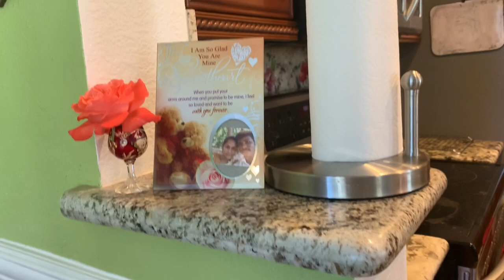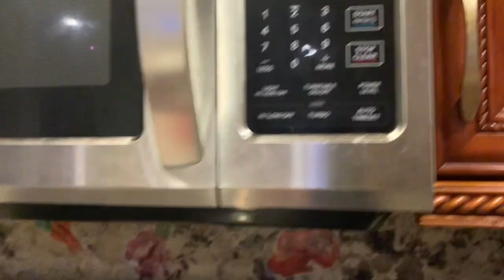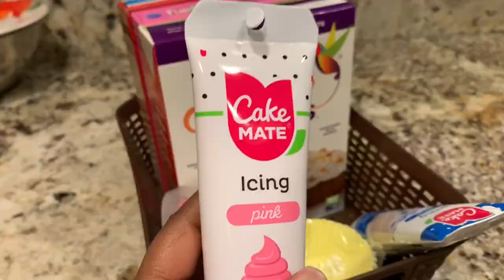எங்கள் அமெரிக்கா வீட்டின் சமையலறை kitchen tour and organization in tamil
our America house .
how to organize small to medium size kitchen in tamil by California tamil family. organization ideas tips in Tamil